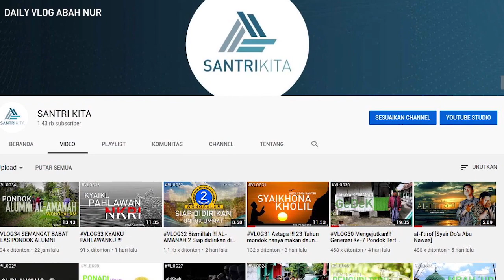VLOG48 Viral!!! Sholat Tarawih jam 2 malam di masjid ini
Tradisi Santri Sholat Tarawih pada jam 2 malam merupakan do'a ampuh bagi al-Amanah, Masjid al-Amanah Hadiah dari Allah untuk para Santri